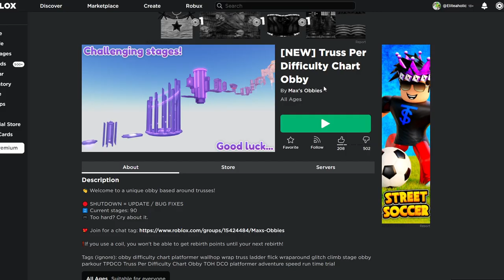INSANE TRUSS DIFFICULTY CHART OBBY in Roblox!